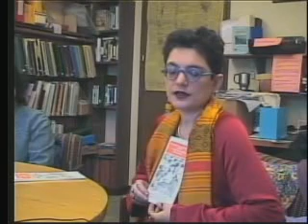Interview - Vietnamese Victims of Agent Orange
Interview with Vietnamese Victims of Agent Orange recorded December 10, 2005 featuring Merle Ratner with the Vietnam Agent Orange Relief & Responsibility Campaign, Dang Thi Hong Nhut - Ho Chi Minh City Resident & Agent Orange Victim, Ho Sy Hai - Veteran Army Truck Driver & Agent Orange Victim, and Dr. Nguyen Trong Nhan - Vietnam Association for Victims of Agent Orange & Dioxin.